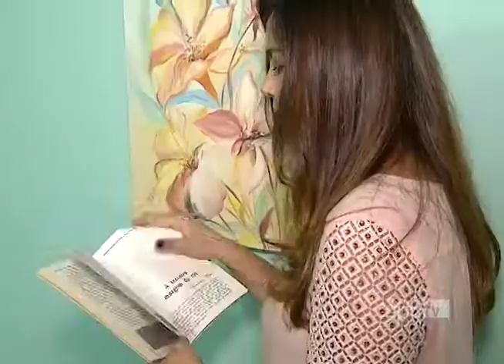ApêTV - Conheça Thaís Falleiros contadora de histórias 01/04/17